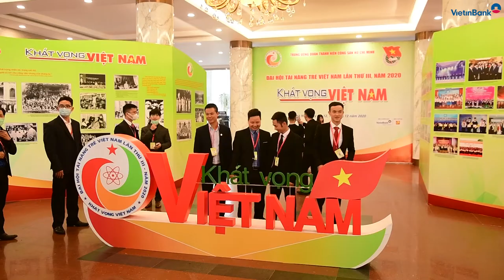VietinBank đồng hành cùng Đại hội Tài năng trẻ lần thứ III, năm 2020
Sáng ngày 13/12/2020 tại Hà Nội, Trung ương Đoàn Thanh niên Cộng sản Hồ Chí Minh tổ chức Đại hội Tài năng trẻ Việt Nam lần thứ III, năm 2020 với chủ đề “Khát vọng Việt Nam”. Đồng chí Lê Đức Thọ - Ủy viên Ban Thường vụ Đảng ủy Khối Doanh nghiệp Trung ương, Bí thư Đảng ủy, Chủ tịch HĐQT VietinBank đã tham dự và chúc mừng Đại hội...